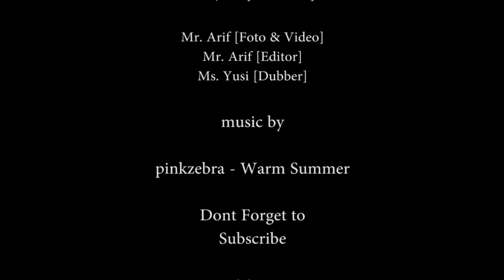Membuat Tempura, Chicken Katsu - Masakan Jepang - Sekolah Kuliner Terbaik Surabaya Hotel School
Praktek Japanese Cooking [ Tempura, Chicken Katsu, Chicken karaage]

Kelas Manajemen Perhotelan 4 & Food Product 4 [ 2015/2016 ]

Inilah bukti kualitas SHS, siswa/i SHS di ajarkan memasak masakan jepang, ketrampilan ini digunakan ketika bekerja di restaurant, hotel dan kapal pesiar.

Surabaya Hotel School
school of hotel management and cruise ship